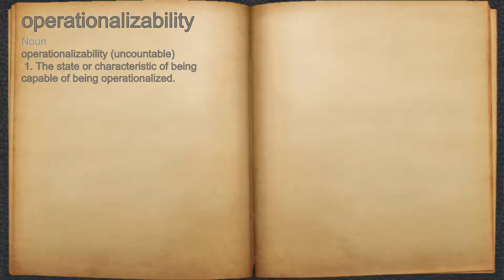What does operationalizability mean?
A spoken definition of operationalizability.

Intro Sound:
Typewriter - Tamskp